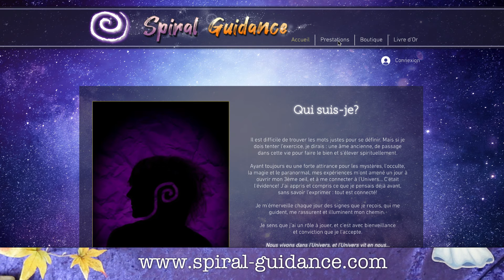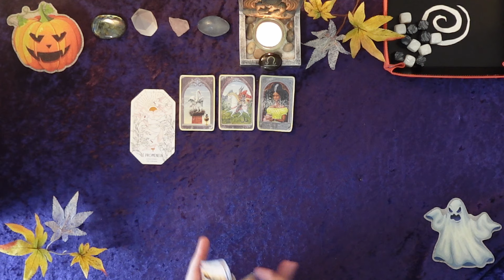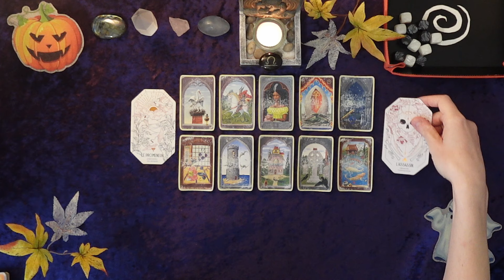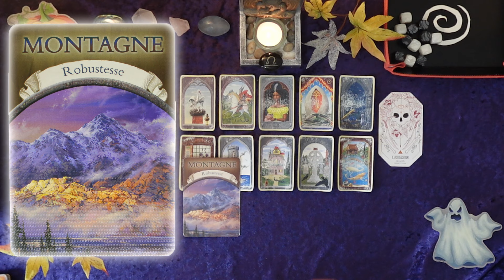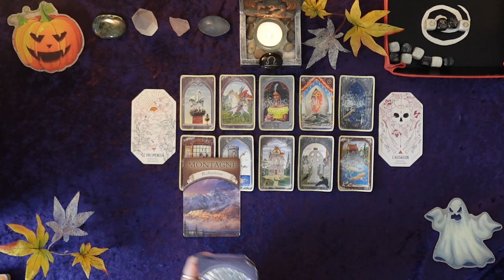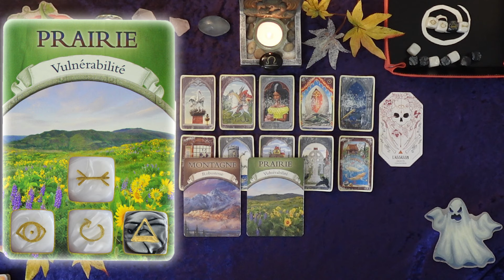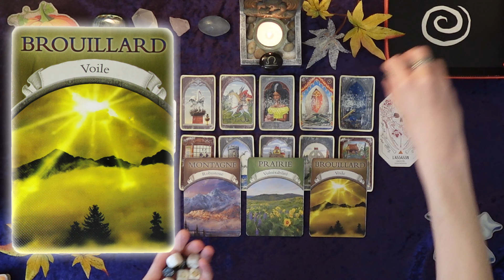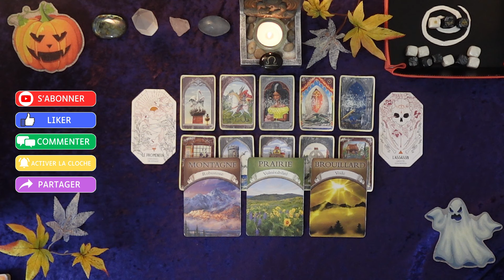BALANCE - OCTOBRE 2024 : ⏳✨ Il est temps d'avancer et de vous consacrer à votre avenir! ⭐️👊🏻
😃 Bienvenue à vous amis du signe de la Balance! Nous allons voir ensemble ce qu'OCTOBRE 2024 vous réserve...

Timer de la vidéo :
0:00 Intro + tirage général Balance
12:40 Bonus 1er décan
20:07 Bonus 2ème décan
27:03 Bonus 3ème décan